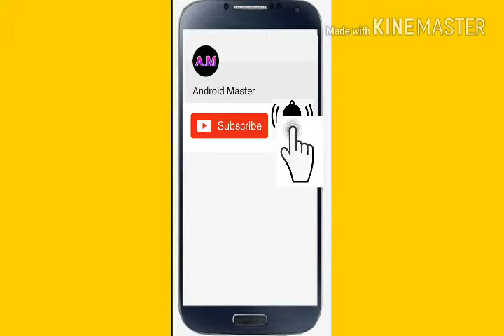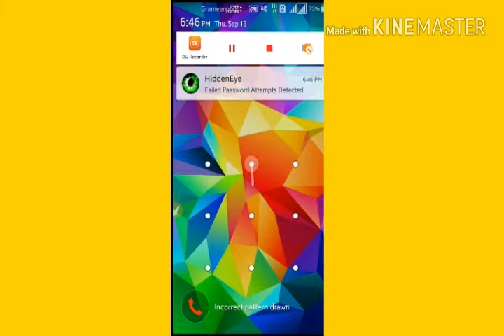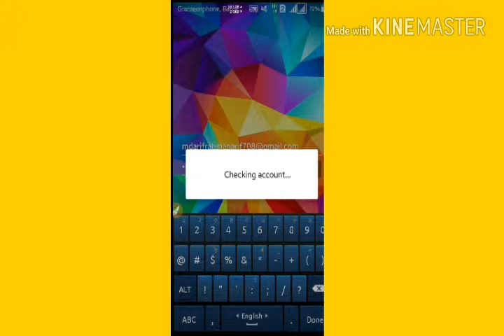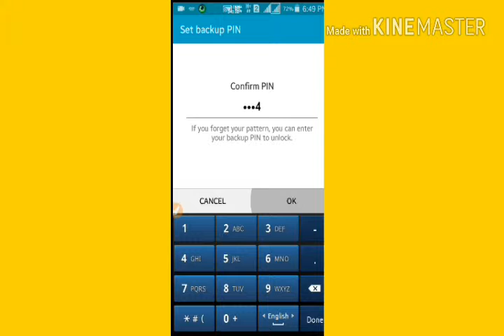আপনি কিভাবে সেমসাং মোবাইল আনলক করবেন? How to can I unlock samsung phone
hello views, apnar samsung mobile ti lock hoye gece no problem apnake kono rokom vejaler moddhe jete hote hobe na.
apnI phone restore kora carai kivabe gmail account er maddhome phone unlock korben er jonno puro video ta valo. kore dekhun